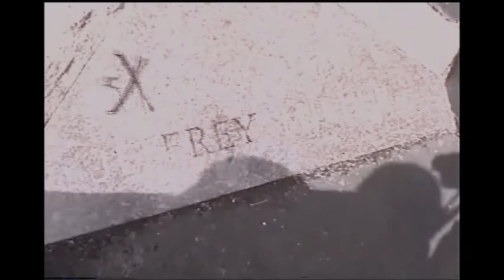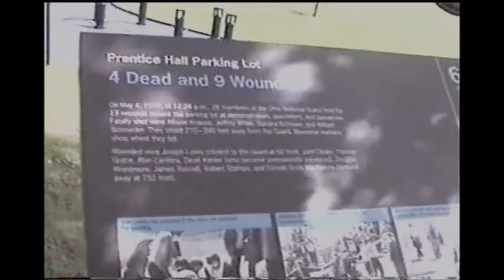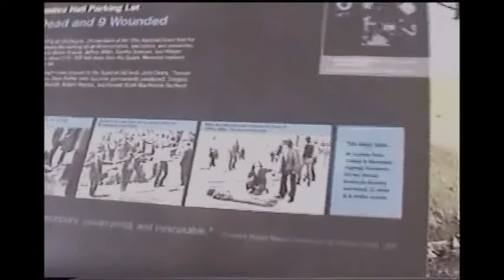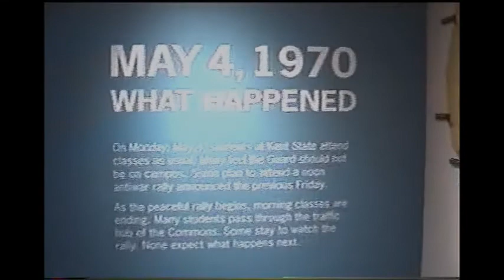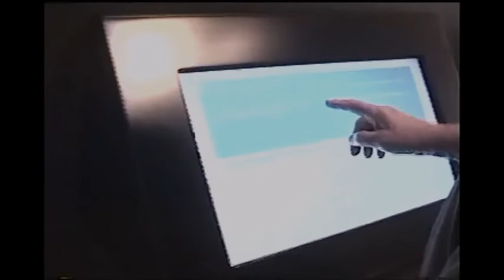Kent State University memorial museum tour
A brief tour of the grounds where the Kent State tragedy occurred, explained by my brother, who left Kent just before the incident. Tour continues inside the memorial museum. I took this film some years ago. I don't exactly remember when